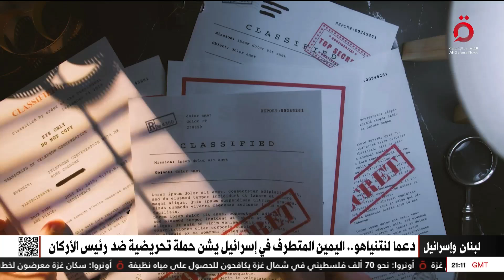تحذير أوروبي.. “بوريل” يرى أن لبنان على شفا الانهيار ويطالب بوقف فوري لإطلاق النار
تحذير أوروبي.. “بوريل” يرى أن لبنان على شفير الانهيار ويطالب بوقف فوري لإطلاق النار

24/11/2024